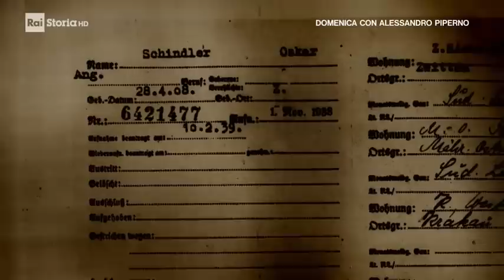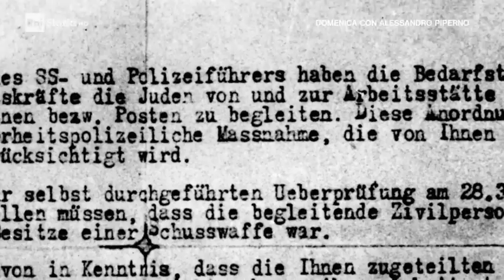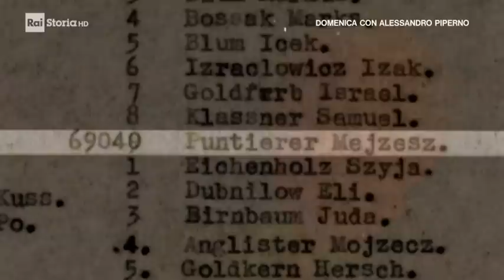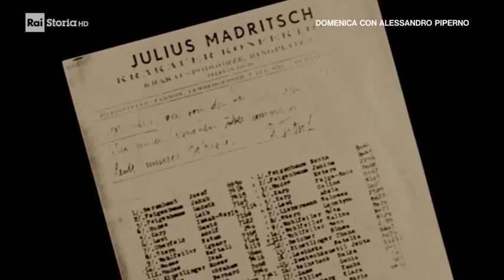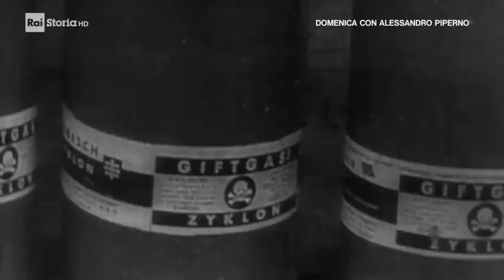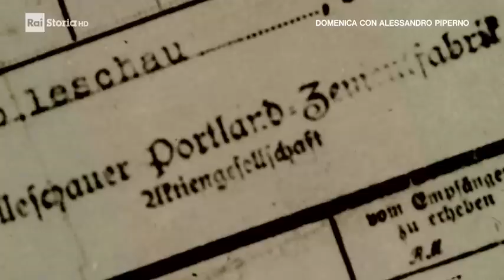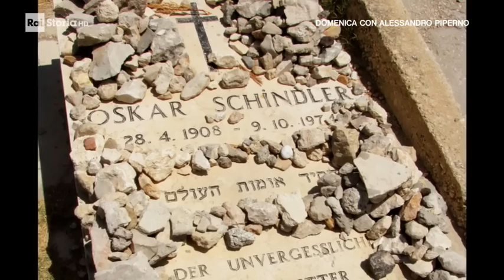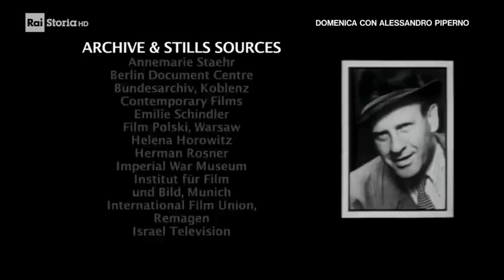Oskar Schindler (1908-1974) - La vera storia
Programma RAI - Documentario: Schindler - La vera storia - 1983

Per i tedeschi era un fidato agente dei Servizi Segreti Militari. Il suo nome era Oskar Schindler, l’uomo che durante il nazismo salvò migliaia di ebrei. Sotto Adolf Hitler, diventò un uomo di successo, accumulando una grande ricchezza. Fu una spia al servizio dell’esercito tedesco in Cecoslovacchia e in Polonia e la sua fabbrica di munizioni contribuì allo sforzo bellico dei nazisti. Ma fu lui, costruendo un proprio campo di concentramento e correndo molti rischi, l’unico tedesco nella storia della guerra a salvare più di mille ebrei dai campi di sterminio.